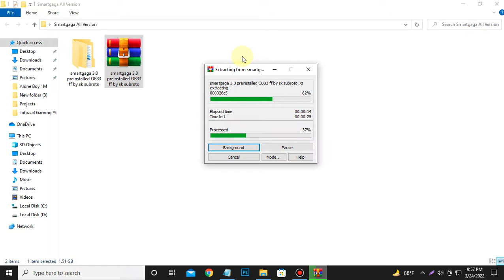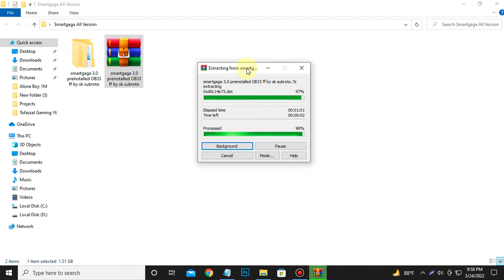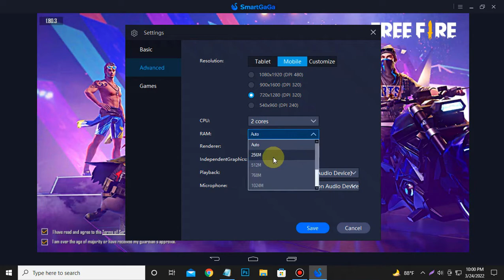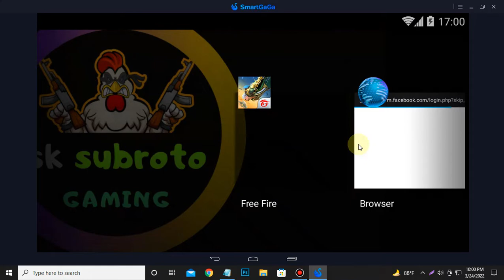Smartgaga 3.0 + Free Fire OB33 Update Fix 🎯For Low End PC Emulator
Password : sksubrotogaming

After Ob33 Lag Fixed New Update All Emulator Settings👽

LD player black & Blue screen fix 94% Stuck Problme Fix

 ♛ ✪ SMART IMPRESSION ✪ ♛

Your Query
LD Player New Version 4.0, The Best Version For Free Fire, To Run in Low-End PC 2021
Play BGMI on LDPLAYER Emulator | Battlegrounds Mobile India Gameloop Alternative | Sprint & Key Fix
BGMI keymaping fix in LD player , How to play BGMI on 1080p in LD player , all problem fixed
LD PLAYER EMULATOR FOR BGMI | BATTLEGROUNDS MOBILE INDIA ON EMULATOR
Lag Fix in Free Fire 2gb Ram PC Clean Junk File | New Update | All Emulator Problem Fix
Best Android Emulator For Low End Pc or Laptop | Only 1GB Ram Without Graphic Card
Perfect Installation | New SmartGaGa Emulator Android 1.0 Update Version & Fix All Error Problem
New SmartGaGa MSI 2.0 | Free Fire OB28 Updated Low End PC Emulator | No Lag 60+ FPS |
BEST EMULATOR FOR FREE FIRE LOW END PC - 1 GB RAM ONLY - NO GRAPHICS CARD - NO LAG 100 % ( 2021
How to Download Free Fire in Low End PC | 1GB or 2GB RAM Without Graphics Card | 2021
BEST EMULATOR FOR 2GB & 4GB RAM PC FOR FREE FIRE🔥 || EXTREME PERFORMANCE⚡